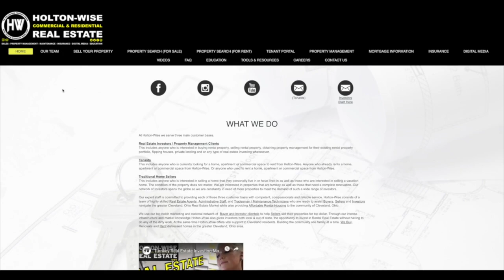HUGE Home near the Cleveland Zoo in Old Brooklyn | Cleveland Area Houses For Rent - 4212 W 24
The Cleveland Metroparks Zoo is a fun time for the whole family. If you are interested in living near the Cleveland Zoo look no further than this episode of The Cleveland Area Houses For Rent Show. During the shot the HoltonWiseTV team is taking Cleveland residents on a tour of a huge house right near the Cleveland Metroparks Zoo.

4212 W 24th. Cleveland, Ohio 44109